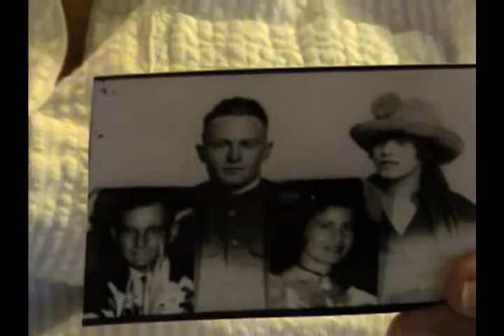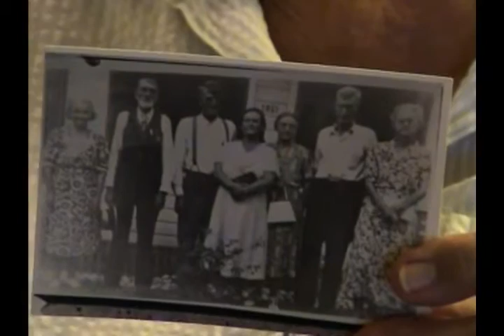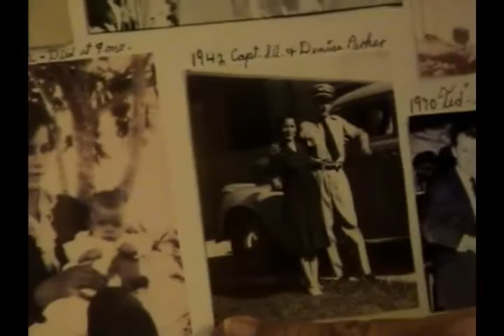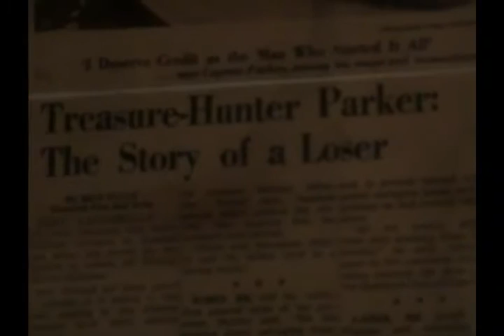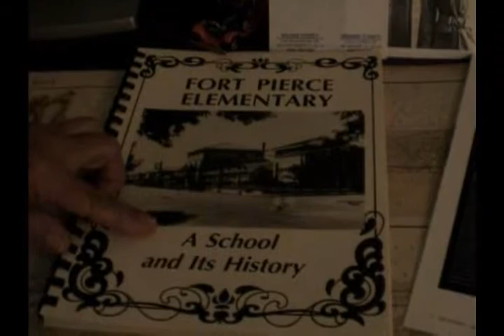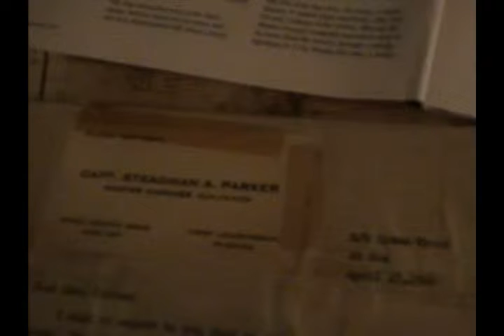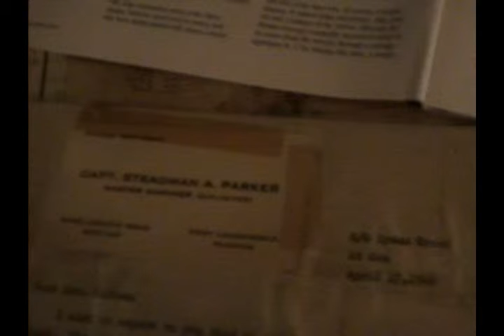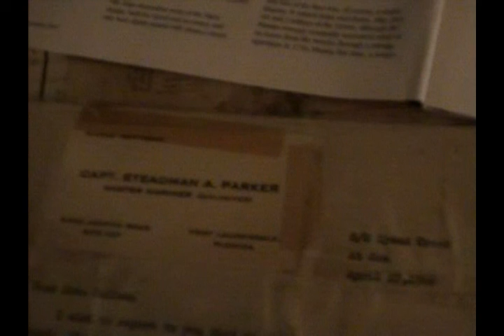Evelyn Parker Boyle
You are watching an interview of Evelyn (Parker) Boyle who was the daughter of Steadman Anthony Parker, Jr. and Denise Bianca (De Giovanni) Parker. Steadman was in World War I and met and married Denise De Giovanni Parker, a ballerina on the London stage, just after the end of the war. Steadman’s parents were John Henry Parker and Melinda Foch, early settlers of City Point. Topics include Steadman’s early involvement in the discovery and salvage, along with Mel Fisher, of the wrecks of the Spanish Treasure fleet of 1715. The later part of this interview was cut off and is not available.

For transcripts of videos and more information, please visit our